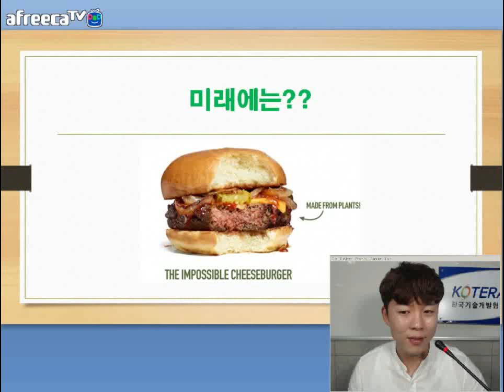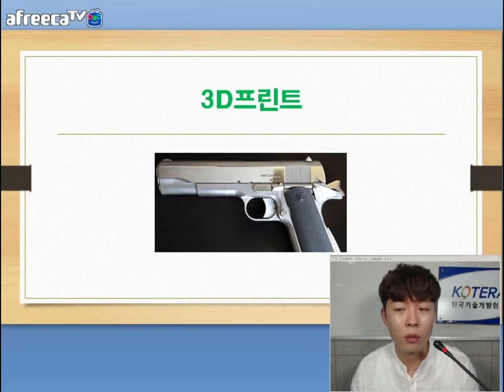[KOTERA TV] BJ쭈니의 3D프린트 진화 (170818)